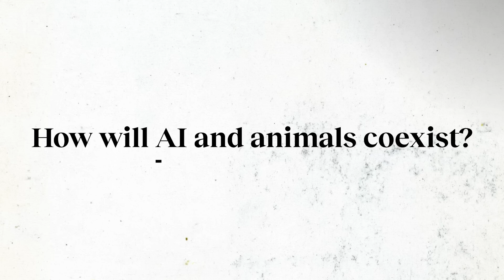The unexpected impact of AI on animals | Peter Singer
Can AI and animals coexist? Philosopher Peter Singer gives us a nuanced take on the issue.

Up next, What is effective altruism? Philosopher Peter Singer explains.

Philosopher Peter Singer explores the impact of AI on animals, using historical parallels in how humans have previously used technology to exploit nature. He discusses AI's current applications in factory farming and wildlife management, which are already raising ethical concerns.

Singer believes AI should not only serve human interests, and that we should consider how it impacts all sentient beings as we continue to develop it.

He also delves into the philosophical question of AI surpassing human intelligence, its potential consciousness, and moral status, emphasizing the need for government standards akin to animal welfare regulations.

0:00 How will AI and animals coexist?
0:30 Technology has hurt animals in the past
0:55 AI’s current application to animals
1:35 AI’s possible benefits for animals
2:30 Is AI conscious?
3:25 Will we be able to control AI?

About Peter Singer:

Peter Singer has been described as the world’s most influential philosopher. Born in Melbourne in 1946, he has been professor of bioethics at Princeton University since 1999. His many books include Animal Liberation - often credited with triggering the modern animal rights movement - Practical Ethics, The Life You Can Save, The Most Good You Can Do, and Ethics in the Real World. In 2023, he published Animal Liberation Now, a fully revised and updated version of the 1975 original.

Singer’s writings have also inspired the movement known as effective altruism, and he is the founder of the charity The Life You Can Save. In 2021 he was awarded the $1 million Berggruen Prize for Philosophy and Culture, which he donated to nonprofit organizations working for the causes he supports. In 2023 he received the Frontiers of Knowledge Prize for the Humanities, from the Spanish BBVA Foundation.